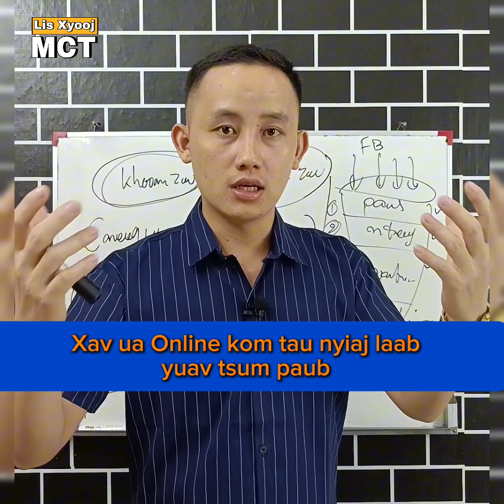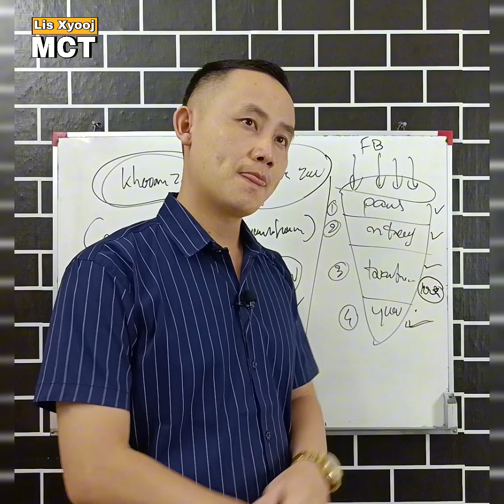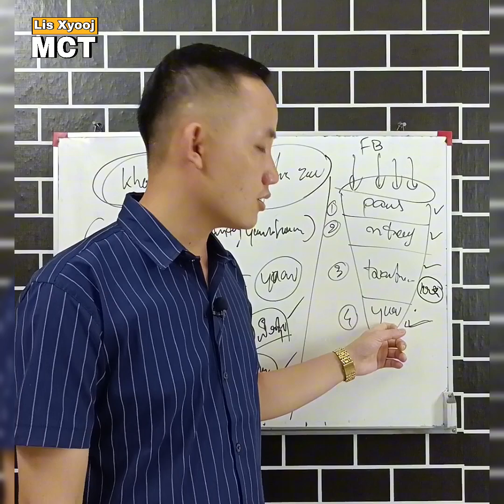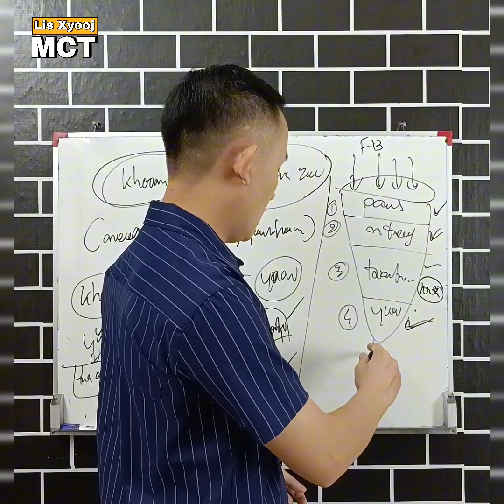Xav ua Online yuav tsum paub.